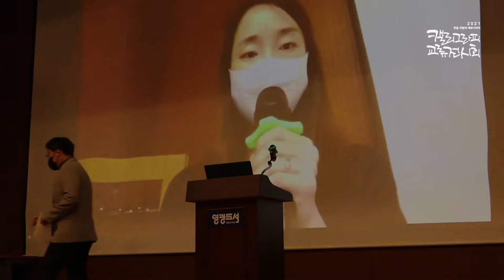축사_박형준(부산시장)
2021 한글·아랍어·페르시아어 캘리그라피 교류전시회